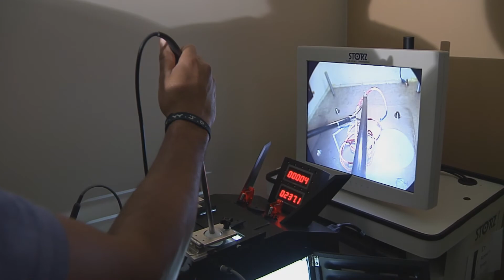High School Students Learn Operating Room Skills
Florida Hospital Celebration Health General Surgeon, Dr. James Rosser, is piloting a program to let high school students do some of the same hands on training as physicians.  The goal is to capitalize on a younger generation's video game skills and transfer them to doing minimally invasive surgery and excite them about a career in medicine.